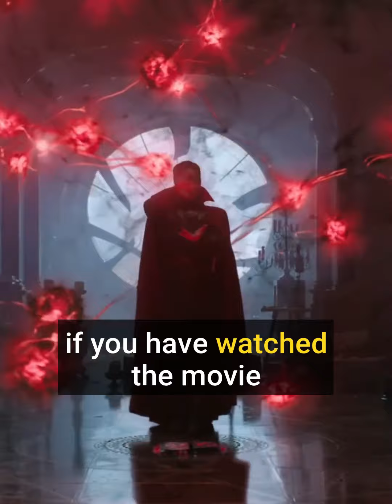Did You Know That AMBER HEARD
TIMESTAMP:
0:00 - Did You Know That In THOR: RAGNAROK
0:13 - Did You Know That In DOCTOR STRANGE IN THE MULTIVERSE OF MADNESS
0:30 - Did You Know That In THE AMAZING SPIDER-MAN 2
0:41 - Did You Know That In BLACK ADAM
0:52 - Did You Know That In MORBIUS

Do you have a movie detail that you've noticed from a movie?